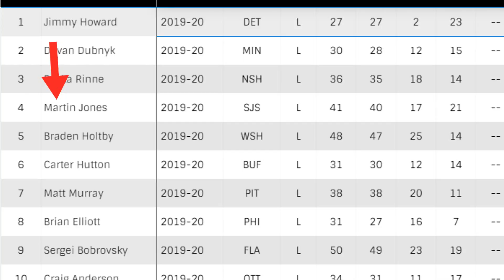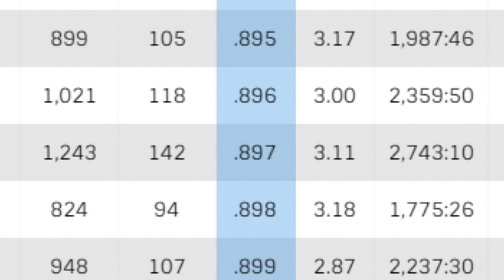NHL/Most Embarrassing Moments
A special thanks to the following Patrons:
Mark Clauser, Paige, Jen Derner, Hockey Lists, Jordon Whitehead, and Jared Jones!